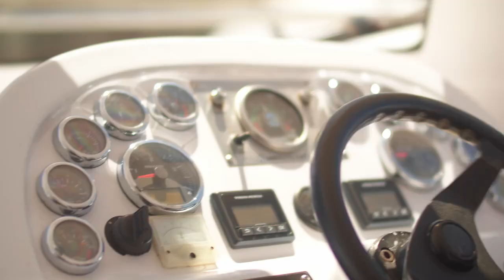Nha Trang Marriott Resort & Spa Hòn Tre Island - Sự kết hợp hoàn hảo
Nha Trang Marriott Resort & Spa Hòn Tre Island tọa lạc trên đảo Hòn Tre, có tàu cao tốc đưa khách từ đất liền ra đảo miễn phí. Bến tàu cao tốc của khu nghỉ cách sân bay Cam Ranh khoảng 34 km, cách trung tâm thành phố Nha Trang khoảng 5 km.
Tiền thân resort là sự kết hợp giữa Vinpearl Sealink và Vinpearl Golflink, gồm tổng cộng 829 phòng nghỉ và biệt thự, trong đó có 403 phòng khách sạn và 426 biệt thự với các chi tiết trang trí mang phong cách Art Deco từ tiền sảnh tráng lệ tới nội thất phòng. Đây là khu building hình vòng cung với view nhìn ra hồ bơi và biển. Đặc biệt, liền kề sân golf trên đảo.

Nguồn video: Nha Trang Marriott Resort & Spa Hòn Tre Island